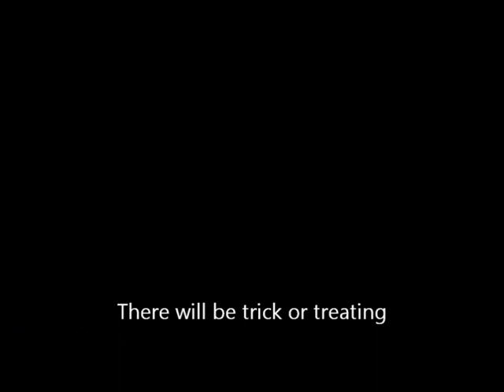Night of the living Mummy Trailer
k i didnt want it to be scary
but its funny and really random
its a  trailer excpect  it on the 23!